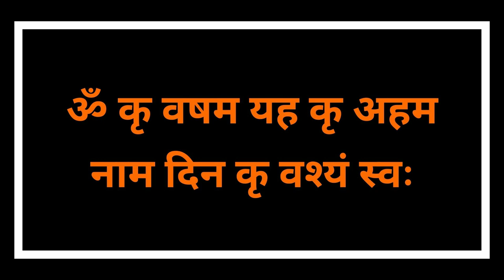तकिये के निचे यह लिखकर रखो वशीकरण होने किसी बात की देर नहीं होगी